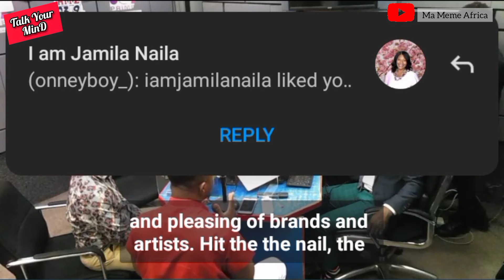New Ghana Music sounds like Nigeria Music - Lasmid Friday Night hitmaker said but Mr Logic disagreed